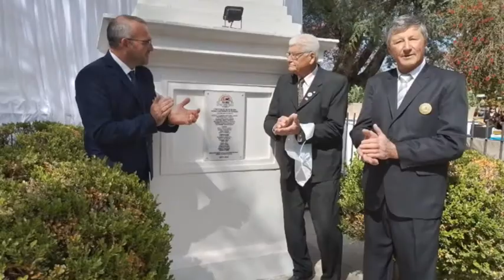VICTORIA TEJEDA - DIPUTADA NACIONAL - PARTICIPÓ DE LOS FESTEJOS POR EL SESQUICENTENARIO DE GESSLER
GESSLER
VICTORIA TEJEDA - DIPUTADA NACIONAL
PARTICIPÓ DE LOS FESTEJOS POR EL SESQUICENTENARIO

MARIO FERRERO - PTE. COMISIÓN SESQUICENTENARIO
LA LOCALIDAD CELEBRÓ SUS 150 AÑOS